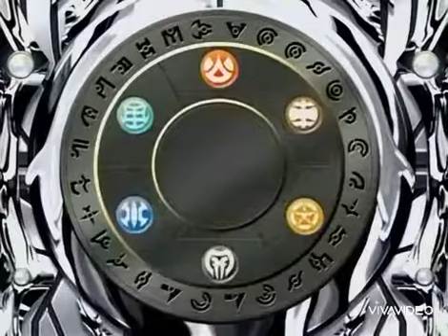Bakugan Battle Brawlers S3EP32 (1/3)